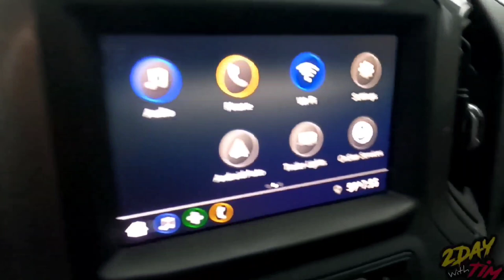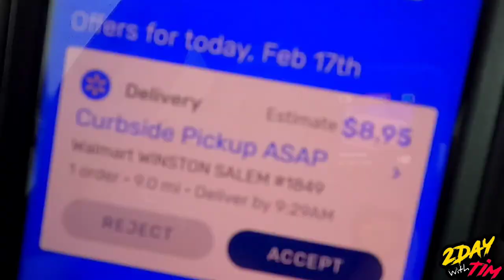Unbelievable Day In The Rain ($200+??) | Walmart SPARK Delivery Vlog | Ep. 0040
It's pouring rain and I want to make that money.. Can we do $200+?
Can we make any money? Is This Worth It?

TJYJP496

Consider Supporting The Channel Further
(Monthly, as little as $1)

(If Shipping From Outside The USA, Please Mark as a Gift)
POSITIVE CRUNCH
East Bend, NC USA
27018

This Channel is about Entertainment and Fun. Making money, Life Advice and so on.
That's how we grow and it's completely free..